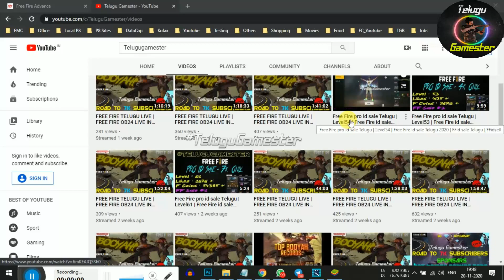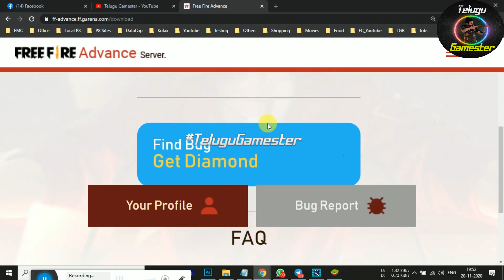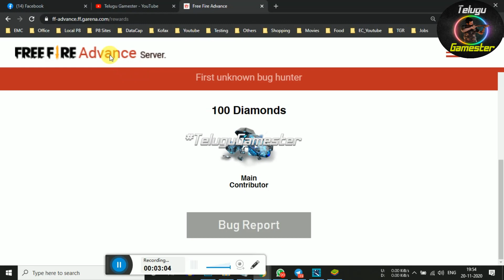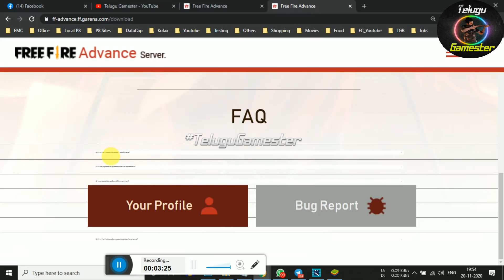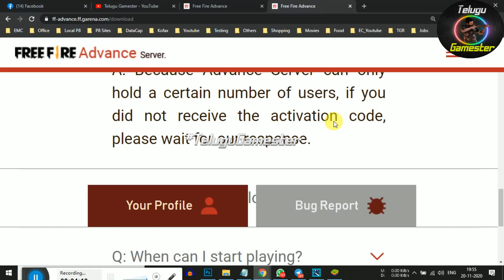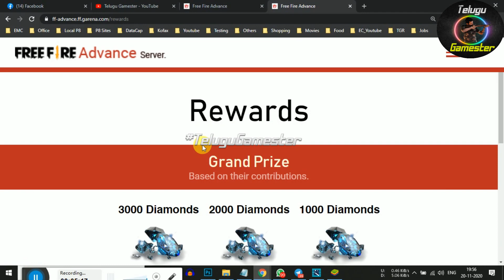OB 25 registration Telugu | OB25 update free fire | Advance server Telugu | HOW TO REGISTER OB 25